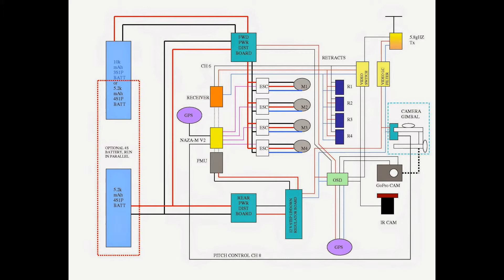Zeus Build Up In Slides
Zeus and the build from start to latest completion. Many things, like the use of cameras other than the GoPro have changed. I had a small B/W IR camera that wasn't high enough resolution so I changed to a larger camera, and of course I needed a bigger mount so what you see is the last one so far.
The rest is pretty much the same from the original build but I did add the retracts and video switch to the same channel for operation (ch 6).
Enjoy the slides.